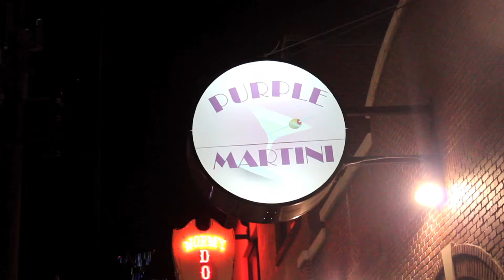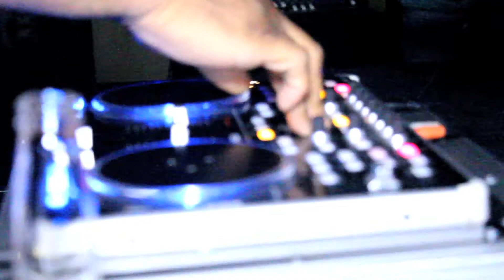Mike Hall Bday Bash @ Purple Martini ( Mz Baldy)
One of OKC's finest talent celebrating his birthday at Purple Martini.